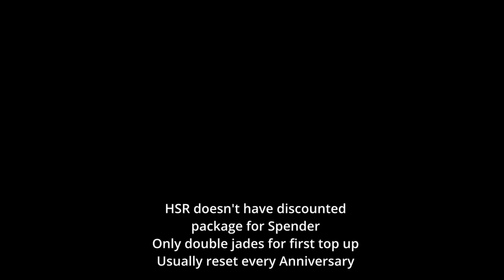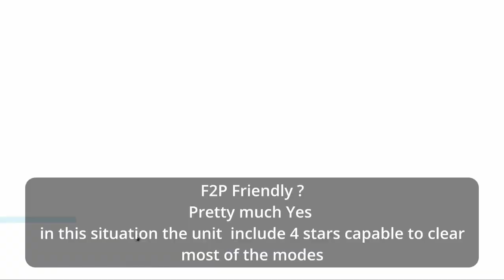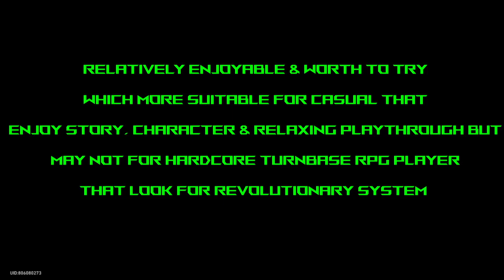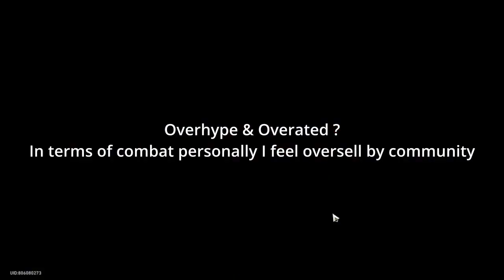Brutally Honest Review Honkai Star Rail - Mediocre, Overhype & Overated? After 1 week of playing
00:00 Intro
00:26 Notes & Rules
1:27 Story
3:16 Art(Visual & Sound)
5:39 Gameplay Non-Battle
8:00 Gameplay Battle - Endgame
14:39 Gacha pity & Value system
16:39 F2P Friendly
18:03 Game Performance
18:54 Conclusion
19:39 Overhyped - Overrated?
22:32 Verdict
22:41 Subscribe & Like ?

I am also a streamer on Twitch playing Genshin Impact (usually theorycrafting charcter build, farming primo) & Pokemon (Currently S/V Complete dex, shiny hunt) if you are interested feel free to join and have a chill chat